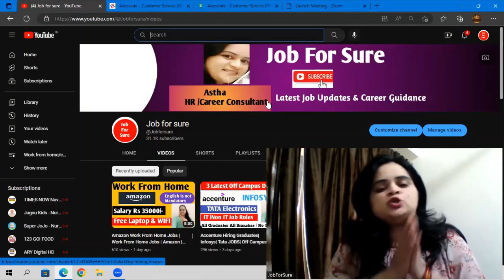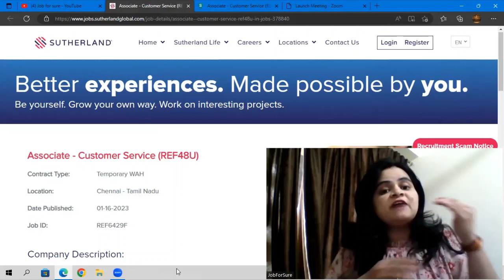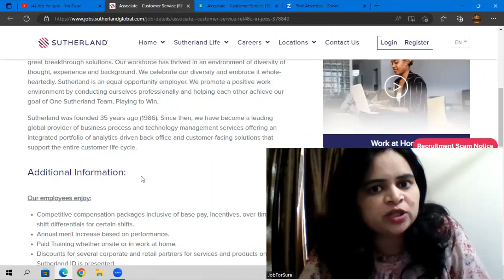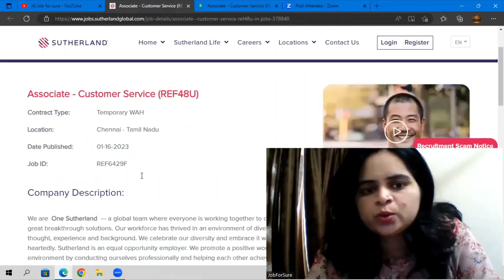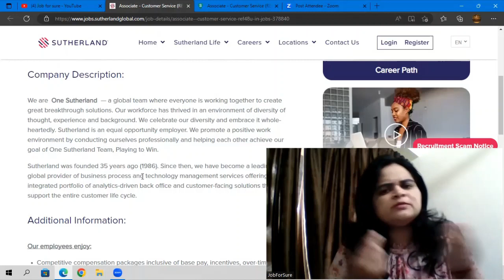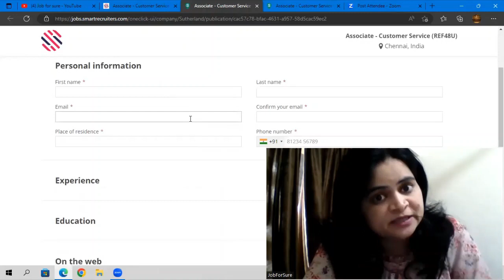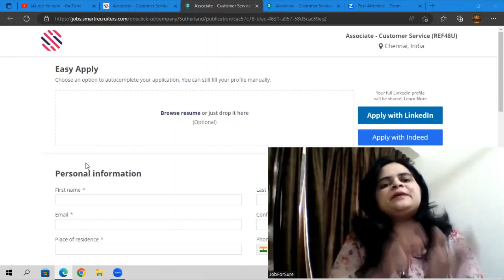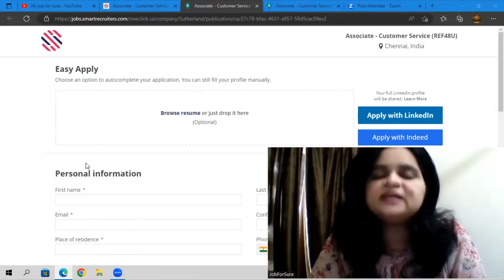WORK FROM HOME jobs hiring now in 2023📢|Over the phone FAST HIRING |MEESHO Work From Home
remote customer service jobs,
virtual customer service jobs,
customer service jobs from home

work from home jobs,data entry jobs work from home,work from home jobs 2023

 online earning
Best earning app 2022
2022 best earning app
Best Ludo earning app
2022 best Ludo earning app
Manoj dey
Ludo app
Ludo

online jobs
earning apps
workfromhomejobs
work from home jobs online

latest jobs for freshers, jobs for graduates, latest jobs for graduates, latest jobs 2021, latest jobs, jobs 2021, jobs, TCS company review
 hindi, jobs, Latest Job Updates, job updates in hindi, latest job updates in hindi, job vacancy 2021, recruitment 2021, latest Job Notification 2021, Tcs job Vacancy for freshers, tata jobs for freshers all india any graduate, Tcs interview for freshers,